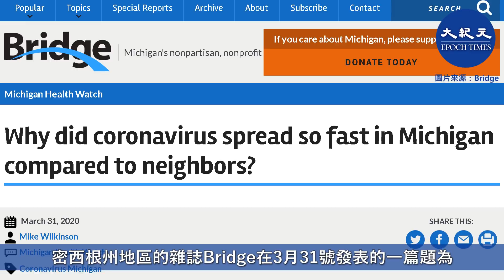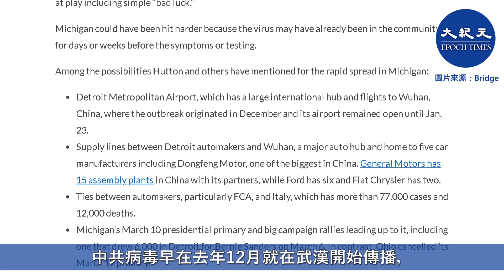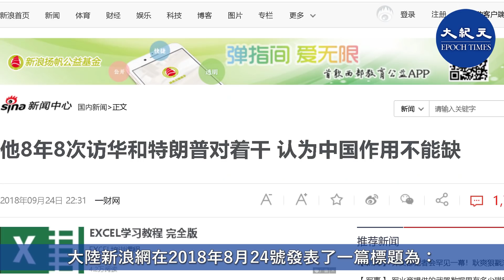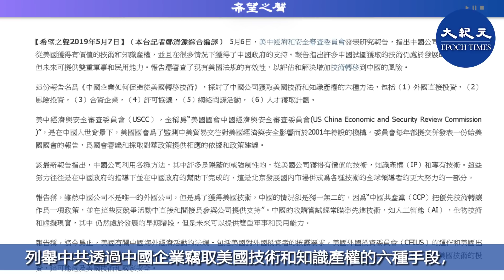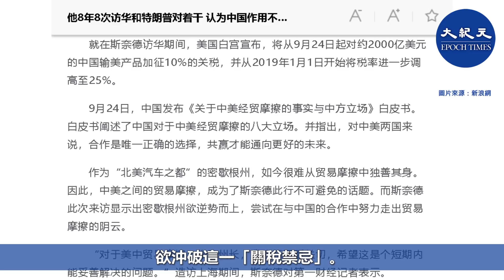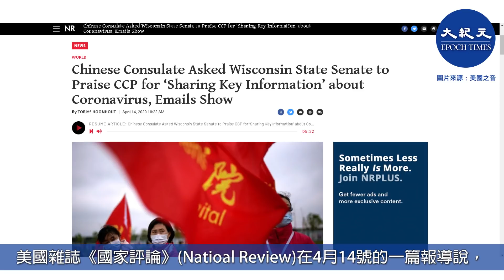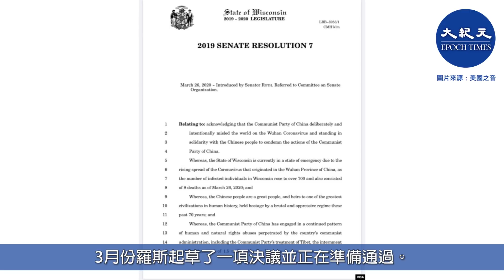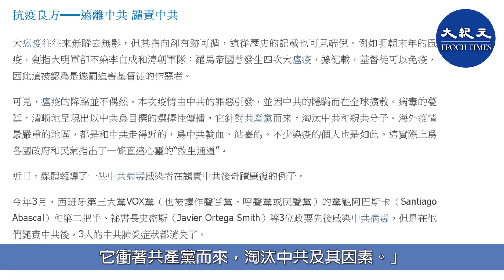【焦點速遞】（字幕）美國密西根州死亡率最高。 追尋病毒蔓延的軌跡，卻發現其背後的真實原因。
美國密西根州死亡率最高。
追尋病毒蔓延的軌跡，卻發現其背後的真實原因。

位於美國中西部地區和大湖區(Great Lakes)的密西根州在中共病毒的疫情中， 一直是全美50個州死亡率最高的州， 目前感染人總量列全美第七位。截止4月23號， 共有35291人染疫，2977人死亡。

大紀元時報網站4月22號的統計數據顯示， 密西根當天的死亡率是8.28%， 超出排在第一位紐約州的7.69%。

美國密西根州死亡率為何如此之高？讓我們一起尋著病毒蔓延的軌跡，探詢原因。

**汽車工業是紐帶  武漢病毒直達密西根

密西根州地區的雜誌Bridge在3月31號發表的一篇題為《為何密西根的病毒傳播與鄰州相比如此之快》（Why did coronavirus spread so fast in Michigan compared to neighbors?）的文章中提出了疑問，密西根為何是大湖區5個州疫情最嚴重的州呢？

Bridge文章用個圖表對密西根與大湖區其他的四個州：印第安納、伊利諾伊、俄亥俄和威斯康星州進行比較後發現， 密西根的染疫人數遠遠超過其他四個州，甚至呈幾倍的數量。

文章提到中共病毒在這些州開始引發的時間大概都是在3月中旬， 但不到兩週的時間內， 密西根的確診病例就是其它各州的3到10倍。 文章引述密西根大學教授大衛·赫頓(David Hutton)的話說：「他們採取了同樣的措施」。

密西根女州長格雷琴·惠特默(Gretchen Whitmer)下的禁足令甚至是全國最嚴厲的，  但這都沒有阻止中共病毒的迅速蔓延。

中共病毒在密西根表現的異乎尋常嚴重， 赫頓和其他專家給出了4個可能原因中前兩項都跟中共有關。

首先他們認為底特律國際機場有直達武漢航班， 中共病毒早在去年12月就在武漢開始傳播，底特律跟武漢通航保持到1月23號才停止。

他們認為是因底特律汽車製造業與武漢之間供應鏈的關係。武漢是中國主要汽車中心之一，中國最大汽車製造商之一的東風汽車和其他5家大汽車廠都集中在這裡。 通用汽車與上汽的合資公司早於2013年就在武漢建設投資了73億美元的工廠。

**密西根是中資汽車企業在美投資中心

密西根州的首府底特律是全美汽車中心。美國的三大汽車製造商通用汽車、福特和菲亞特克萊斯勒的總部全部集中在這裡。在過去30年中， 這三大汽車製造商紛紛把工廠和裝配車間轉移到中國和其他亞洲國家， 以降低材料和勞工成本， 同時佔有亞洲的新興市場。

通用汽車網站介紹說， 通用公司在1997年進入中國後， 至今已在中國建立了10家合資企業和2個研發中心， 僱員超過58000人， 2018年在中國銷售汽車超過364萬輛。

汽車工業的投資輸出和製造轉移造成底特律大規模的失業，這個基本靠汽車工業支撐的城市於2013年申請破產，並且也帶動了整個州經濟衰退。

當美國汽車業貪圖中國的廉價勞工和材料時，中共資金支持的中國企業卻更青睞於美國汽車技術。

大陸新浪網在2018年8月24號發表了一篇標題為：《他8年8次訪華和特朗普對著幹 認為中國作用不能缺》的文章， 標題裡的「他」指的是密西根前任州長里克·斯奈德（Rick Snyder）。

斯奈德州長多次訪華的「成效顯著」，帶回的投資按照密西根州經濟發展署的數字是： 中國對密西根州的外商直接投資（FDI）在2011至2017年達到了12.1億美元， 其中42%來自汽車零部件和原始設備製造商。目前，在密西根州活躍著300多家中資企業。

專注亞洲汽車市場投資顧問公司ZoZoGo在2018年發表了一份中資企業在美國汽車業的調查報告說，得到國家資金支持的中國企業從2008經濟危機伊始， 就著手低價收購不良資產。為了實現中共的「中國製造2025」計畫，中國汽車企業在2015年開始加速對美投資。

 ZoZoGo調查結果發現105家由中共資助的汽車企業在美國開設了190個生產基地， 其中43%集中在密西根州。

大陸第一財經網的採訪中寫道， 前州長斯奈德認為，中資青睞密西根州的原因，一方面目前76%針對汽車領域的研發都發生在密西根州，另一方面密西根州在汽車及相關領域的人才儲備非常充分。

美國司法部和情報機構對中資企業的慷慨投資卻沒有表現出像斯奈德州長那麼興奮。2019年5月美中經濟和安全審查委員會發表了一份研究報告，列舉中共透過中國企業竊取美國技術和知識產權的六種手段，其中排在第一位的就是直接投資， 其餘五項分別是風險投資、許可證審查、合資、網絡間諜、招攬人才等。

* 8年8次訪華 特朗普對著幹

前面提到的大陸那篇新浪網的文章稱，2018年9月15號是斯奈德在卸任州長前最後一次訪華， 從他2010年開始上任州長之後，每年都帶領商務代表團訪華以爭取中國企業到密西根投資。 與前7次訪華不同的是， 這一次正值特朗普總統對中國進口產品加徵關稅，斯奈德此行是要逆勢而為，在中美經貿關係的特殊時刻親自來華尋求合作，欲沖破這一「關稅禁忌」。

斯奈德表示中資在該州通過FDI方式創造了6000多個就業機會，因而他認為中國在密西根州經濟的成功復甦中扮演了不可或缺角色。

**武漢封城日  CBS電視台為中共唱紅

司法部長在警告美國企業的時候， 中共病毒已經把密西根變成了大湖區五個州中的重災區， 並且密西根的死亡率一直排在全美首位。

密西根州對中共投資持仰慕態度的還不只是前任和現任州長， 還包括在中國擁有互動傳媒網絡業務的哥倫比亞集團CBS在底特律的電視台。CBS底特律電視台在過去幾年曾經多次採訪了中共芝加哥領事館的官員。

2020年1月23號，當中共病毒人傳人和武漢封城的消息已經傳遍全球之時。 中共駐芝加哥新任領事趙建正坐在CBS底特律電視台的演播室內， 接受Michigan Matters主持人卡羅爾·凱恩(Carol Cain)的採訪， 在長達10分鐘的訪談節目中， 兩人互動的話題包括中國新年、通用汽車在華業務、 密西根與中國企業新研發項目、 中資在密西根的投資等等。

在這次促銷式的採訪中， CBS主持人卡羅爾·凱恩(Carol Cain) 和趙建都沒有提及中共病毒的問題。

不到三個月， 趙建總領事名字卻上大湖區威斯康星州和美國多個媒體頭條。 美國雜誌《國家評論》(Natioal Review)在4月14號的一篇報導說， 威斯康星州參議院議長羅傑·羅斯(Roger Roth)從2月開始多次收到趙建妻子吳婷發出的私信，信中要求他在該州參議院通過一項支持中共抗疫成效的決議， 郵件中把寫好了的決議文本發給了羅斯。

羅斯議長後來在4月份把吳婷的這封信交給了媒體。

**對中共態度不同  兩鄰州染疫差異大

羅斯議長告訴《國家評論》雜誌， 他在2月26號收到吳婷從hotmail信箱發出的郵件還以為是有人惡搞，因為前一天剛剛收到政府發出的中共病毒疫情通報。 當吳婷同樣內容的郵件在3月份再次發過來的時候， 羅斯辦公室確認了吳的郵件是真貨， 並且告知他中共領事館有用私信處理公務的習慣，羅斯說他開始憤怒了。

他對《國家評論》雜誌說，  外國領事們會定期接觸州長或者跟參議院的議長見面， 但他從來沒有經歷過像中共領事這樣，讓他按照中共寫好的決議做事。

3月份羅斯起草了一項決議並正在準備通過。不過， 羅斯說：「這不是中共想要的那個」，「我們要給中共一個曝光其挑釁本質的決議，讓全世界， 至少是威斯康星人看透中共的本質。」

密西根和威斯康星兩州位於密西根湖的東西兩側，人口分別是998萬和582萬，有相似的土地面積和氣候，中共病毒在這兩個州的危害程度卻大不相同。

截止4月23號，密西根在全美各州染疫排序上列第七位，共有35291確診病例， 2977人死亡；相比之下，而威斯康星列位居26， 感染人數和死亡病例分別是4845人和246人。

密西根州人口只有威斯康星州1.7倍， 但其感染人數和死亡人數分別是後者的7倍和11倍。

密西根州受中共病毒的毒害之重是由於底特律汽車製造商受中共利益驅使， 引導整個州政府趨近中共。

利益當頭的州政府和市級政府又向中共開啟大門，任由中共資金收購長驅直入、任由中共孔子學院在密西根大學紮根、放任受中領館控制華人統戰組織影響美國社會。

在真正的中共瘟疫到來之前， 中共病毒早已深深植入密西根社會的角落了。

如同大紀元特稿中所指，「瘟疫看似無常，其傳播趨勢卻鮮明地點出了病毒的目標和目的：它衝著共產黨而來，淘汰中共及其因素。」

責任編輯：Rita